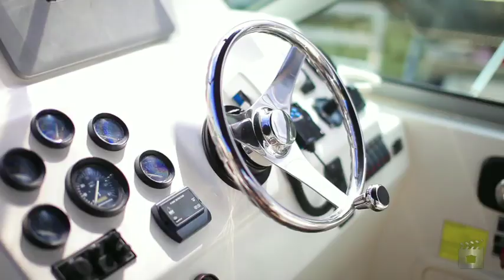Sold! 2007 310S Sports Cruiser Deep V - Legend Lives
for more pictures and information.

This 2007 boat show boat is the ultimate all round package.Fitted with a 8.1 Lt, 420 HP Volvo Duo Prop and bow thruster this boat is very easy to maneuver. Presenting in excellent condition with low hours & well equipped for blue water sports fishing or family boating. Enormous self draining cockpit, comfortable cabin with galley & an enclosed bathroom. This boat has all the boxes ticked. A Kohler generator, Bow thruster, navman electronics package, Air conditioning and to many other options to mention

An inspection is a must .
File Number: E 660
Boat Category: 30ft to 39ft
Length (Overall): 31ft
Length (Meters): 9.5m
Length (Feet): 31.00ft
Draft: 0.50m
Builder: Deep V
Launch Year: 2006